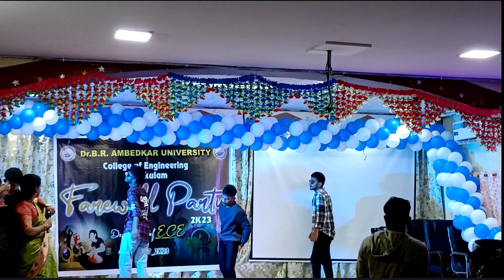Dr BR Ambedkar University srikakulam college of engineering